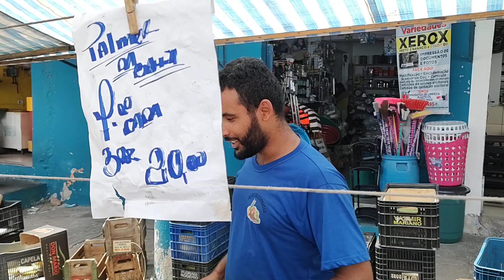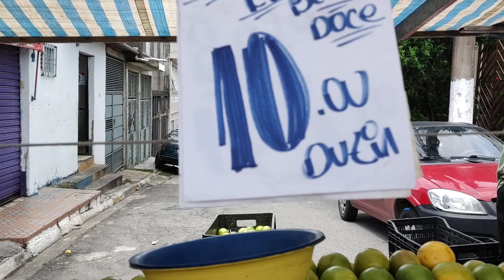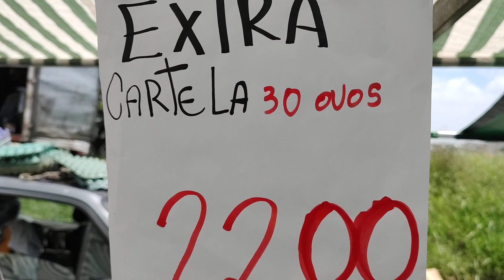pessoal vamos pra mais um vídeo da feira livre da fazenda do Carmo SP